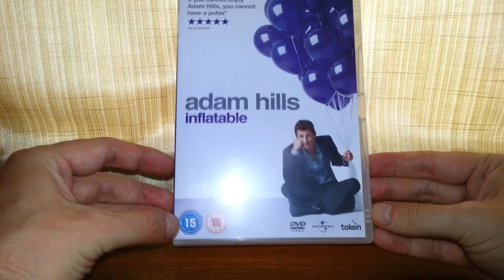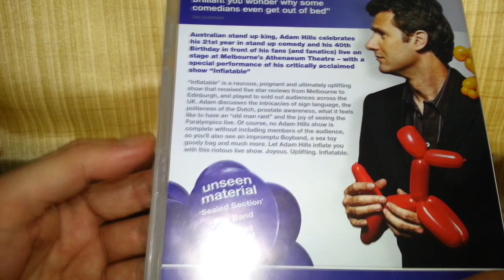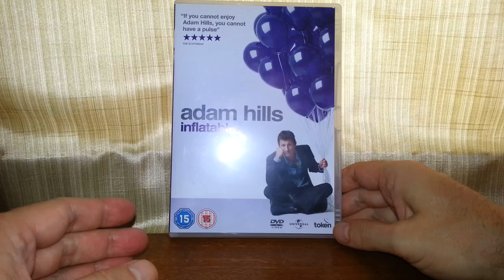Adam Hills Inflatable DVD Product Review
A product review of Adam Hills Inflatable on DVD.